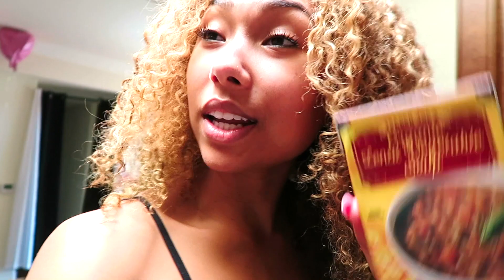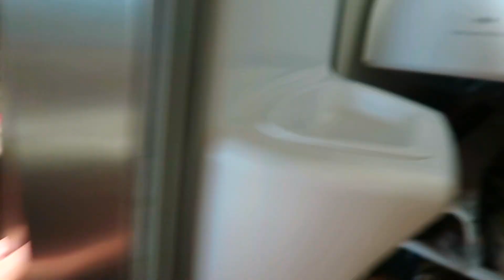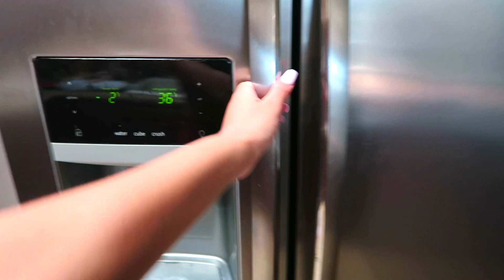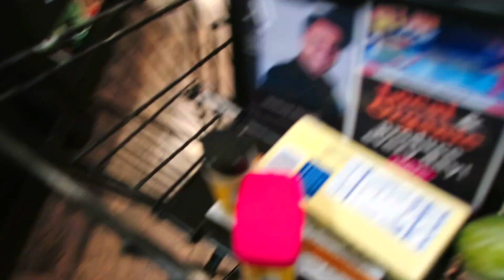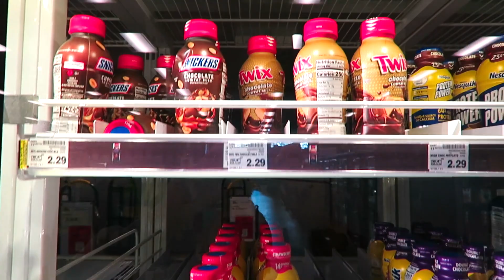Speaking DUTCH To American Friends & Quarantine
I hope you enjoyed this vlog, and I hope you are staying safe and only going out for the necessities!

One love X

♡ FREQUENTLY ASKED QUESTIONS :

➮ I was born and raised in Amsterdam The Netherlands, but I recently moved to LA California ayeee! 🇺🇸

➮ My mom is Black; African,Surinamese,Indonesian. And my dad is Dutch, Surinamese and Chinese. So I am an alien. 🇳🇱🇨🇳🇸🇷

➮ Two; Dutch and English ( and some broken Surinamese lol )

CAN I BE YOUR FRIEND?